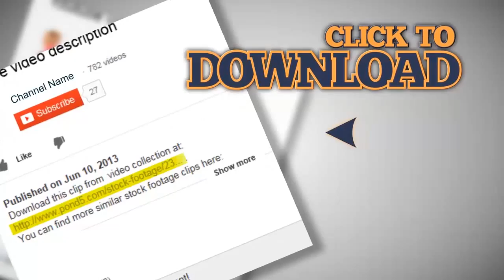Extreme Close up of embroidery. Stock Footage